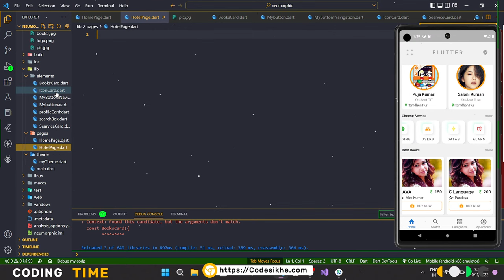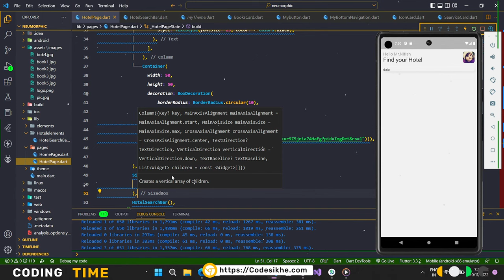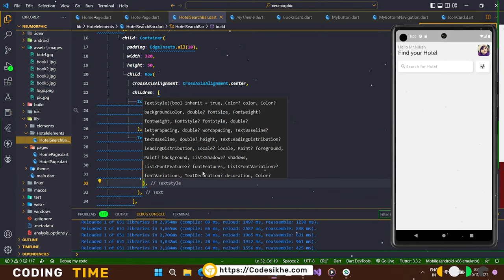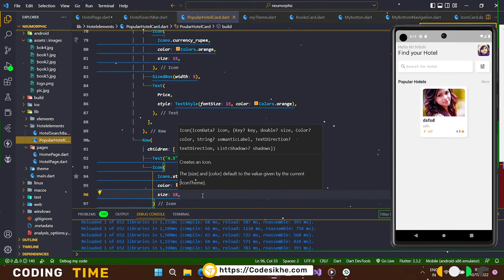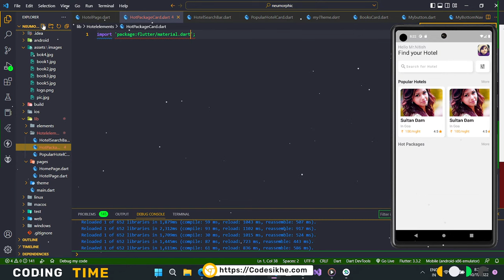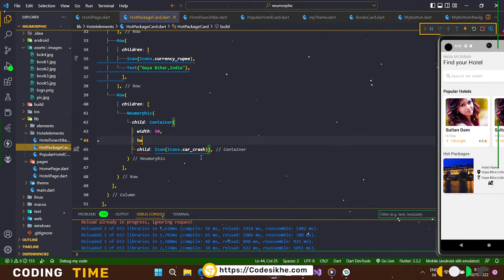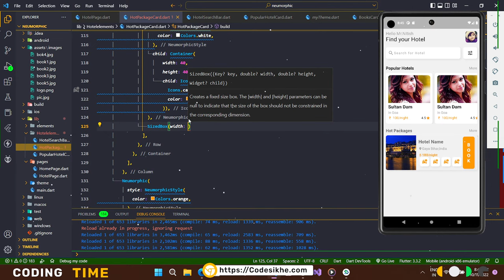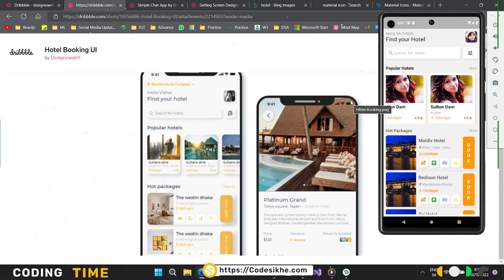🔴 Nuemorphic Ui in Flutter | Coding Time Live Stream || Flutter Neumorphic Ui | Neumorphism flutter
c language with animation | Java with animation | Python with animation | C ++ with animation | Arduino full course | C Full course
Video Resouces

Video Tags

About us
Arduino and robotic par ap Programming  and Robotic sikh sakte hai wo bhi bahut hi easy way me aur animation ke madat se. hm apko course ka full notes bhi provide karte hai jise ki apko jab revision krna ho to apko help hoga. learning ke sath sath apko technology ki new new information or updates milte rahenge.
Upcomming Courses
⭐ C language
⭐ Java
⭐ C++
⭐ Python
⭐ Arduino
⭐ IOT learning
⭐ Projects
⭐ Graphic designing
⭐ Video editing